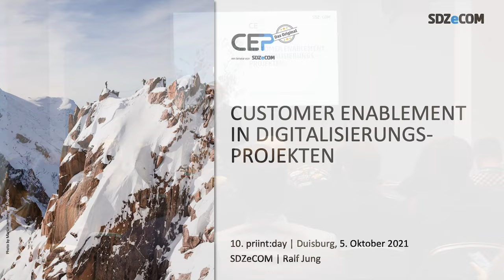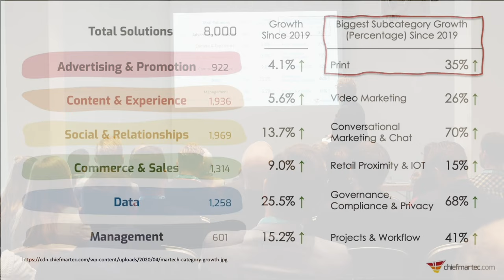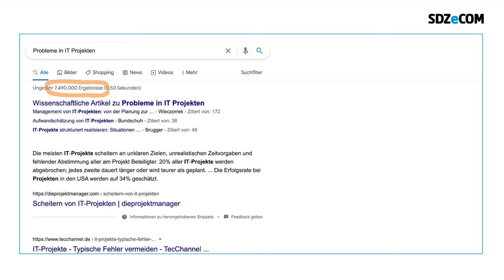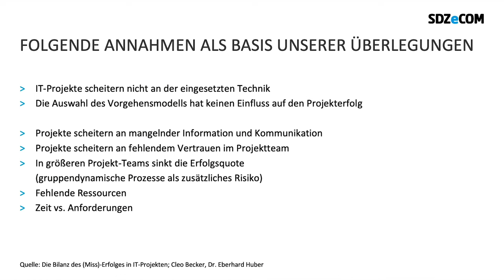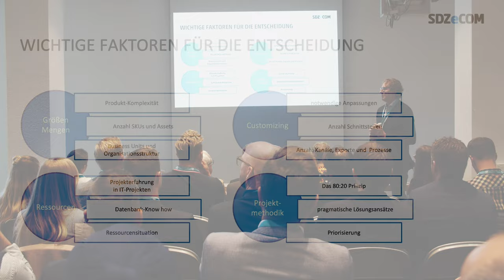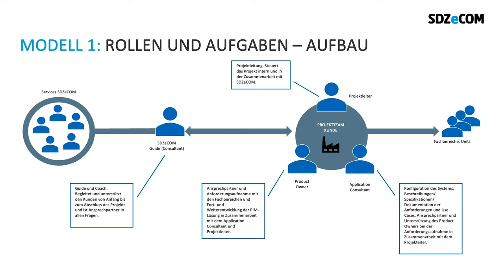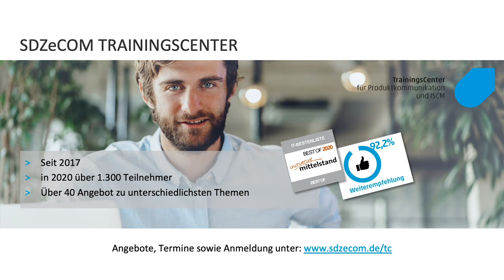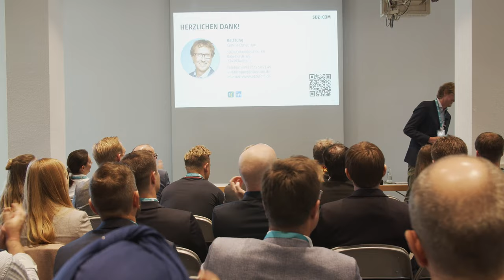10. priint:day | Customer Enablement in Digitalisierungsprojekten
Angesichts hoher Datenmengen und wachsender Touchpoints sind stringente Prozesse sowie effiziente Datenmanagement-Lösungen für die zielgerichtete Publikation von Produktdaten in On- und Offline-Kanälen erfolgsentscheidend.

Mit dem Customer Enablement Program (CEP) hat die SDZeCOM ein Baukasten-System aus Standards und Methoden entwickelt, das den Kunden befähigt, seine Projekte bis zu 90 % eigenständig durchzuführen. Erfahren Sie aus erster Hand, wie mit diesem ganzheitlichen Ansatz Projekte größtenteils selbstständig sowie mit maximaler Qualität und Flexibilität für Hersteller und Händler umgesetzt werden können.